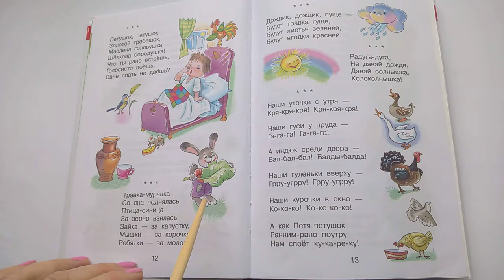106 Петушок петушок Травка муравка Хрестоматия для младшей группыПочитай-ка, читаем детские книги